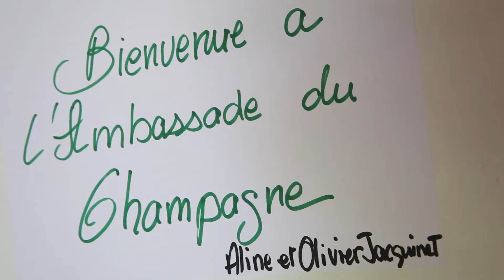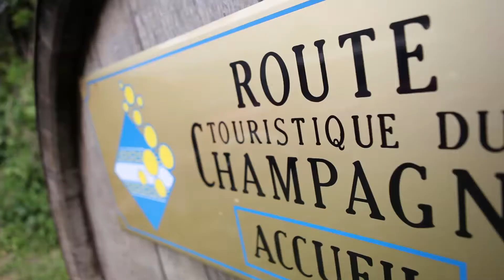Rallye Champagne 10ème édition ~ Acces & ADC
10 ème édition du Rallye Champagne organisée par ACCES l'association oenologique de NEOMA Campus de Reims et ADC - Ambassade Du Champagne.